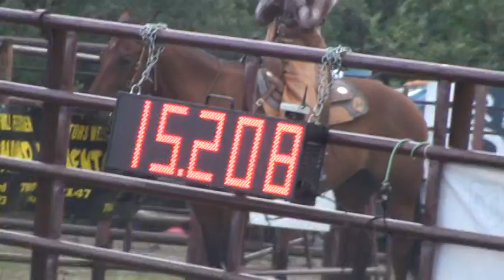Irma, Alberta Shoot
Cross-Shot Video of Mounted Shooting in Irma, Alberta